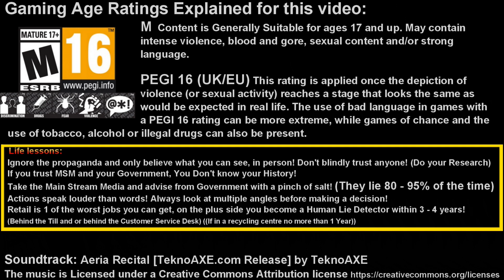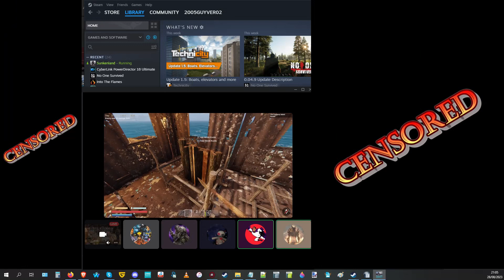Sunkenland (Season 00 Episode 01) First Look at Multiplayer!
(Looks like I forgot to upload the first MP Video)
Welcome back to Sunkenland. Today we will be having a first look at Co-op/Multiplayer. For a Chat, Game Hints, Tips, Suggestions and various helpful and informative information here is a link to my:

Thank you (In advance) for watching!
If you are not already a subscriber please hit the subscribe button to help the channel grow and to keep up to date with the incoming videos and or livestreams please hit the bell icon and select all to get notified when the they go up.

00:00:00 Clip.
00:00:22 Welcome to/Discussions/What are we doing today.
00:03:08 2023 intro - Aeria Recital [TeknoAXE.com Release] by TeknoAXE
00:04:00 Start of Gameplay.
00:04:26 Drop in.
00:09:38 1st Boat ride in game.
00:11:16 How do you get out?
00:13:33 What happens when you die?
00:16:31 Swim for Revenge!
00:20:06 Sail to defend the base!
(Time stamps end here got bored while censoring the swear words)
I hate to think how many times I had to Censor the audio in the video?

01:07:37 2021 Outro Video: Video Game Blockbuster [Freepd.com Release] by Rafael Krux.

(Used as Swearword Censor: Medium Bell Ringing Near [TeknoAXE.com Release] by TeknoAXE)

Updated (2023)
Intro: Sunkenland 2023 (16/17)
Outro: 02 – Survival/RPG
Backgrounds used: lXFiNG and 4amLd3
Editing Software: PowerDirector 18 Ultimate